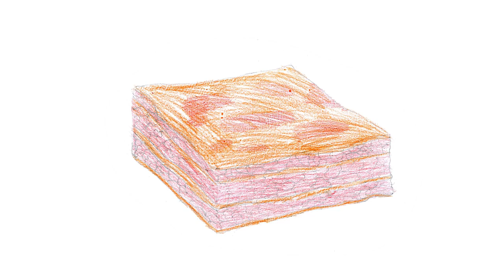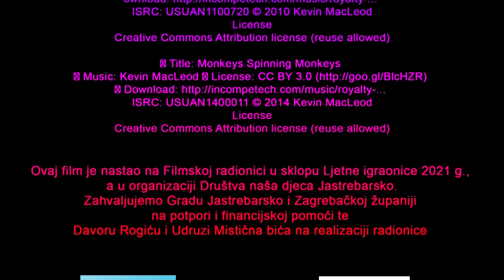Dnevnik televizije Jastrebarsko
Voditelj:
Davor Rogić

Ovaj film je nastao na Filmskoj radionici u sklopu Ljetne igraonice 2021 g.,
a u organizaciji Društva naša djeca Jastrebarsko.
Zahvaljujemo Gradu Jastrebarsko i Zagrebačkoj županiji
na potpori i financijskoj pomoći te
Davoru Rogiću i Udruzi Mistična bića na realizaciji radionice